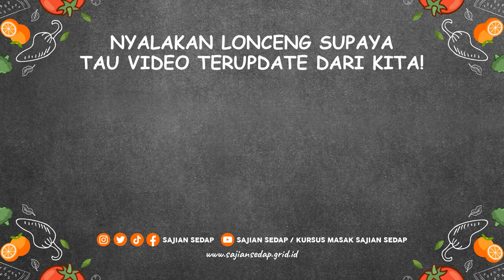KETAHUI FUNGSI FRYING PAN ATAU SKILLET, WAJAN SERBAGUNA YANG BISA DIPAKAI UNTUK BBQ-AN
Buat yang belum tahu fungsi dan kegunaan frying pan, yuk simak video berikut ini! sebelum kamu membelinya, wajib tahu fungsinya yaa Sase Lovers

00:00 - intro
00:20 - dapat menyebarkan panas dengan cepat
00:27 - dapat jadi wadah hotplate
00:34 - terbuat dari besi cor murni
00:27 - dapat membuat masakan lebih harum
01:37 - harga frying pan

Produser Eksekutif: Intan Yusan Septiani
Penulis Resep: Indri, Resi, Qorin, Ruth
Penulis Naskah: Rika
Peraga: Resi, Indri, Qorin, Ruth
Fotografer: Andrian, Osyad, Bram, Yudi
Videografer: Andrian, Osyad, Bram, Yudi
Video Editor: Andrian, Osyad, Bram, Yudi